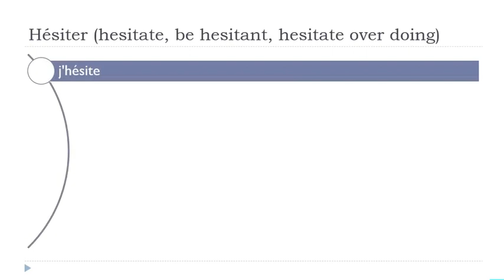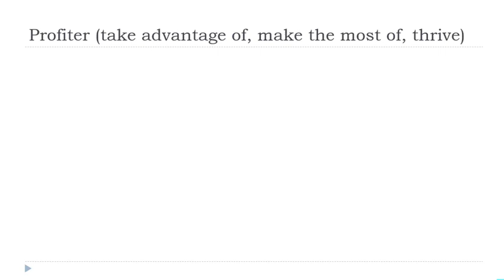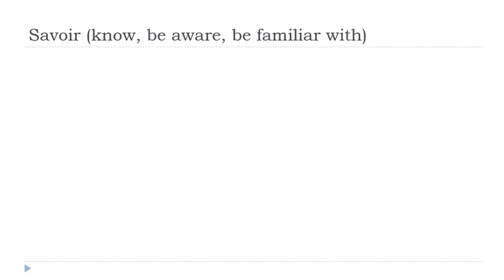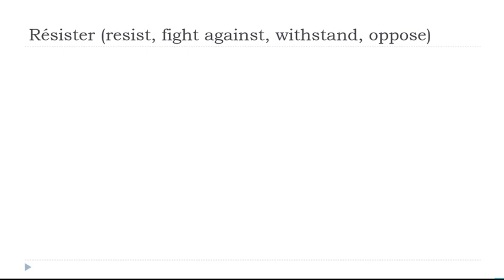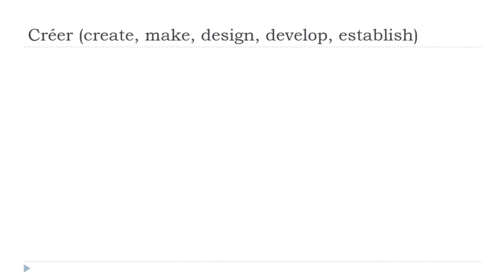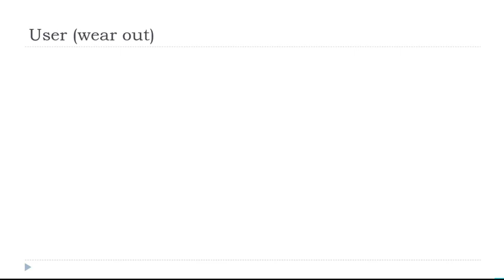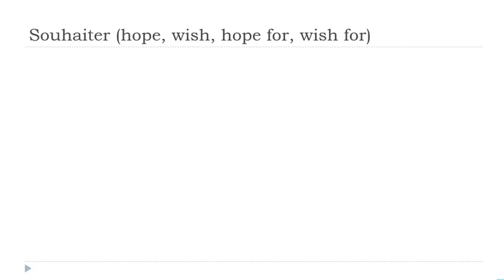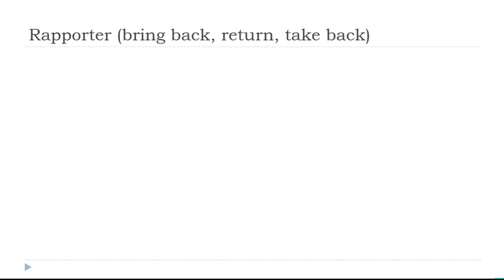Sus 30 minutos diarios de conjugación en francés # 44